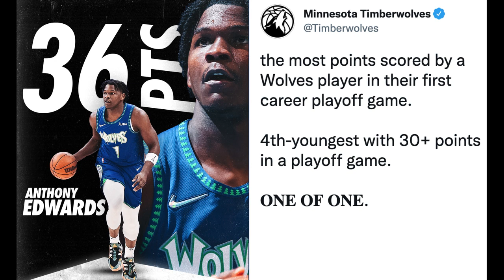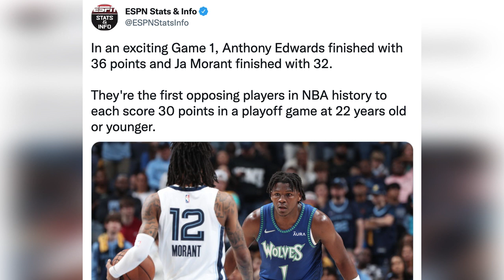Timberwolves' Anthony Edwards Makes HISTORY with NBA Playoff Debut!!